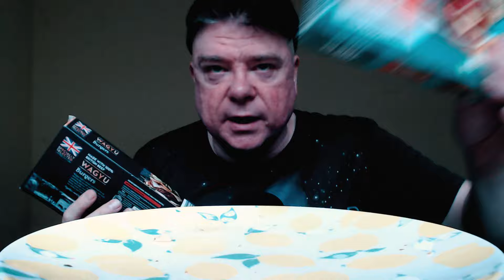ASMR - Eating A WAGYU Burger And A PLANT Burger For Lunch With An Ice Cold Cola